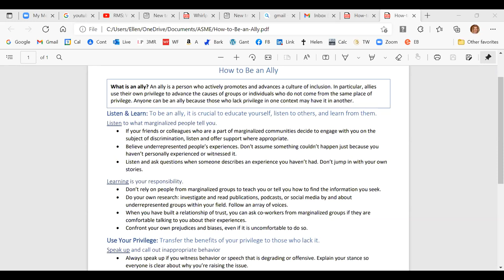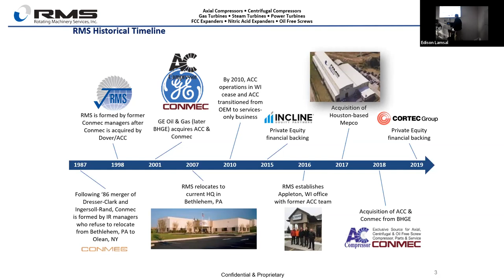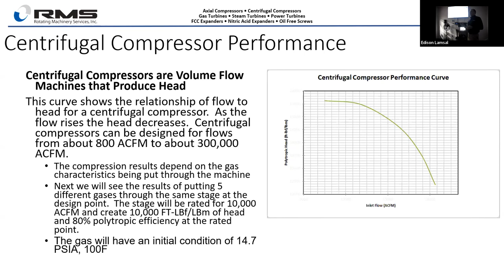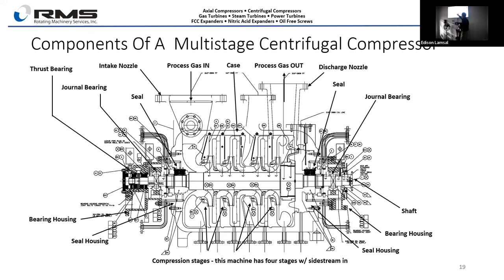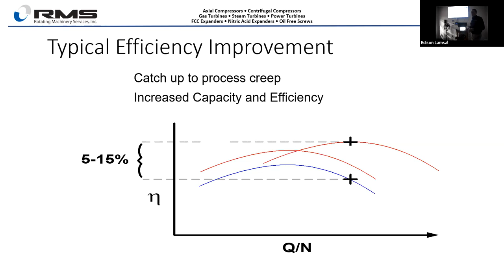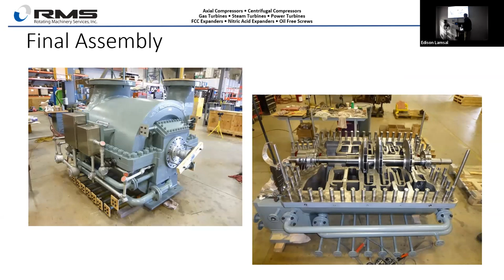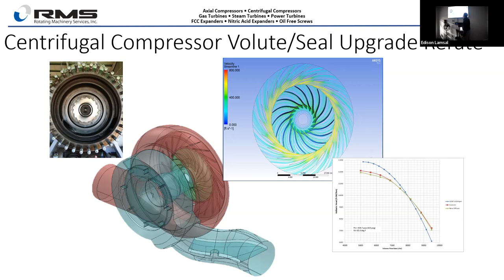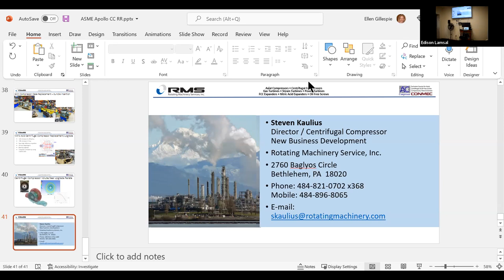ASME Apollo 3-9-22 In-Person Mtg "Centrifugal Compressor Design"